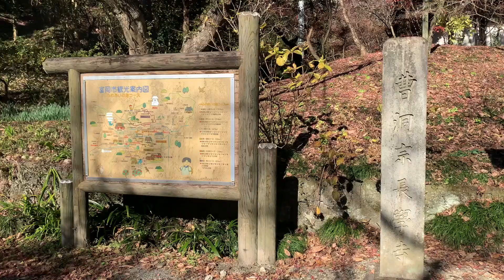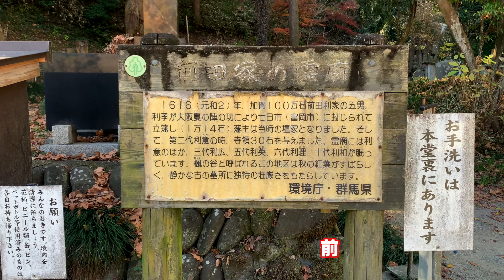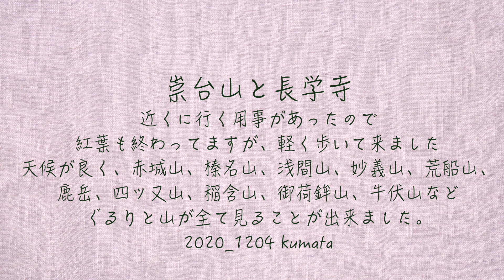群馬100名山の崇台山に行って来ました、299mの里山です。低いですが展望は、素晴らしいです。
群馬100名山の崇台山と、長学寺を訪れました。
たまたま、近くに用事がありましたので、ちょっと散歩がてら歩いて来ました。天気が良く、周りの山が綺麗に全て眺めることが出来ました。
赤城山、榛名山、浅間山、妙義山、鹿岳、四ツ又山、小沢岳、稲含山、御荷鉾山、牛伏山などなど、標高低いですが、展望が最高です！